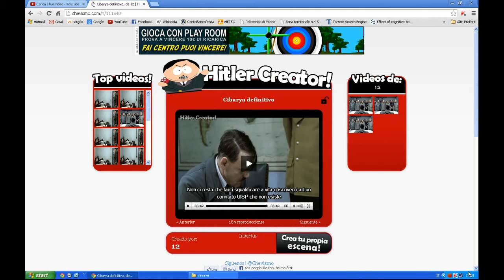Hilter dice la sua sulla convocazione di Solidoro